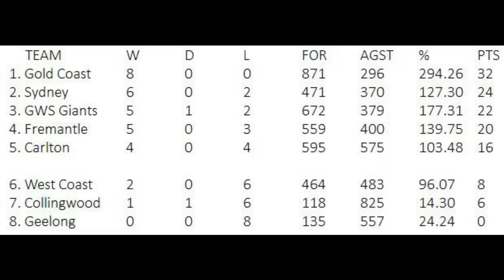Division 1| Round 8| Carlton Blues vs Sydney Swans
Apologies for the delay again!!
Commentator is chisman98.